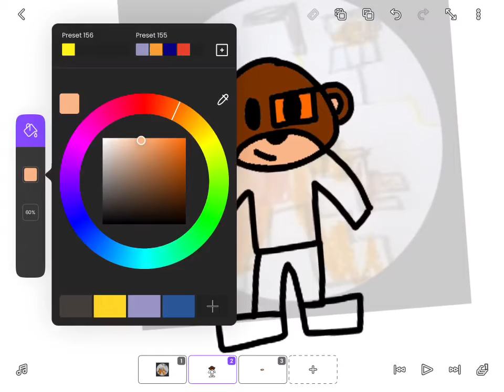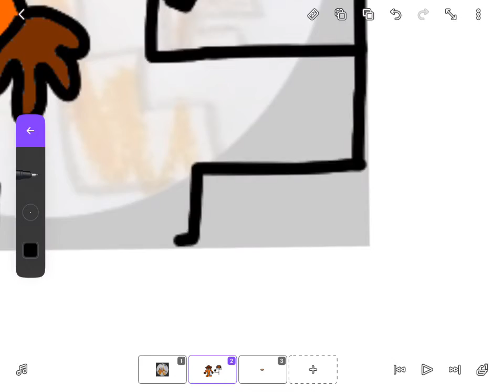Redrawing My Undertale OC’s From 4 Years Ago (Jackson And Monkey-Bot)